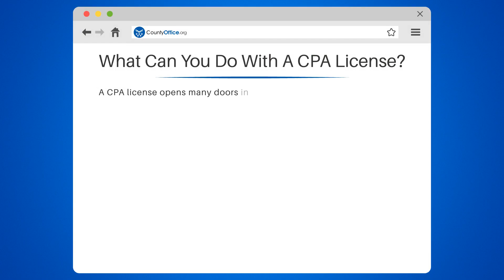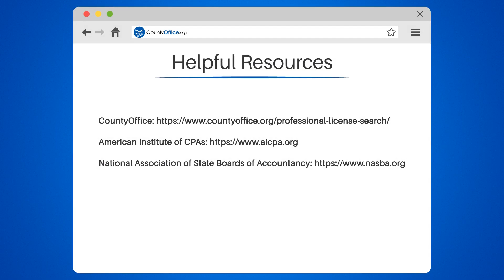What Can You Do With A CPA License? - CountyOffice.org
What Can You Do With A CPA License? Are you interested in pursuing a career in accounting? A CPA license may be just what you need to open doors to a variety of opportunities in the field. In this video, we'll explore the benefits of obtaining a CPA license, including the ability to work in public accounting, auditing, taxation, consulting, and more. You'll learn about the different areas of specialization available to CPAs, such as financial planning and forensic accounting. We'll also discuss the requirements for obtaining a CPA license, including a bachelor's degree, additional coursework, and passing the CPA exam.

But the benefits of a CPA license don't stop there. With a license, you can work in private industry, government agencies, or as an educator. You can even start your own accounting firm! We'll also touch on the average salary for a CPA and the importance of continuing education to maintain your license.

If you're interested in pursuing a career in accounting, a CPA license is a solid foundation for success.